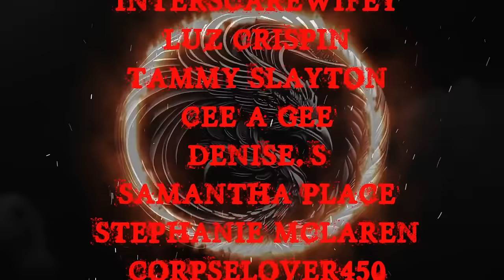TRUE OUIJA BOARD STORIES | RAIN SOUNDS